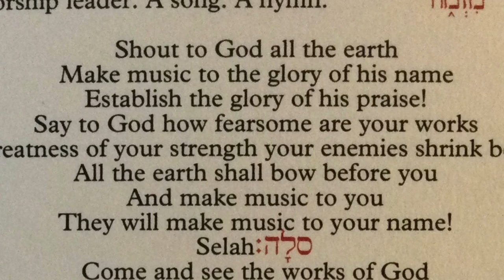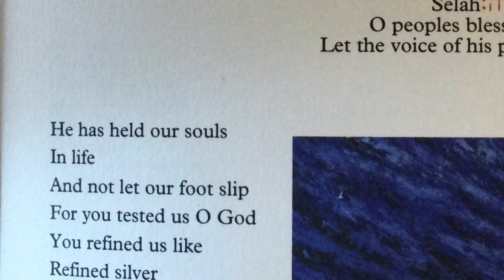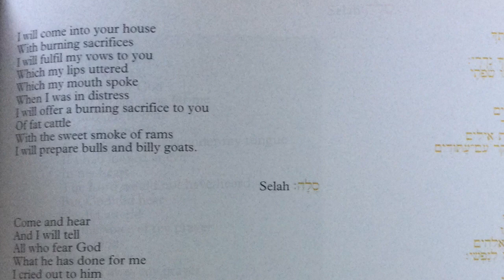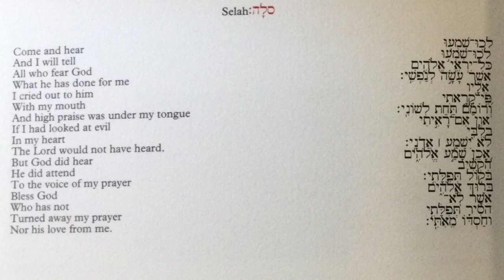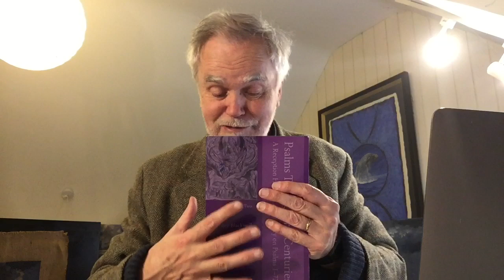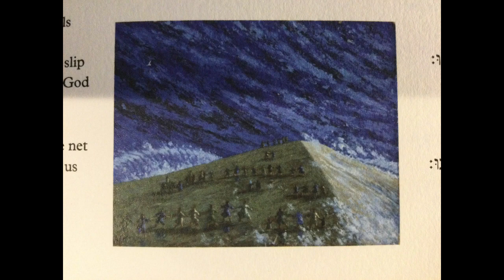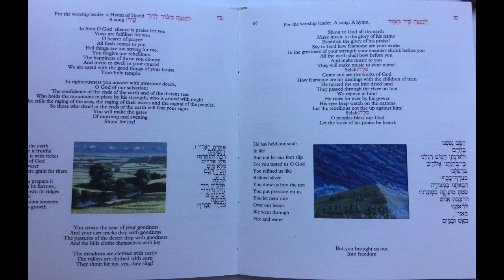Psalm 66 Malcolm Guite, Roger Wagner, Susan Gillingham